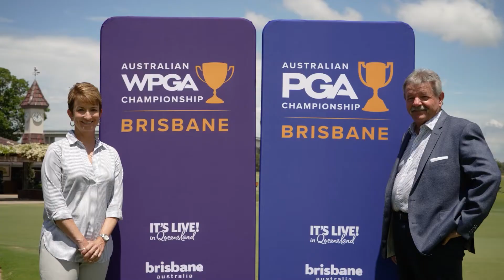Karrie Webb AO launches the Australian Women's PGA Championship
Karrie Webb AO launched the Australian Women's PGA Championship - an inaugural event that will be held in January next year at Royal Queensland Golf Club.

We can't wait to tee-off with Hannah Green and 23 more of Australia's best females on January 13.